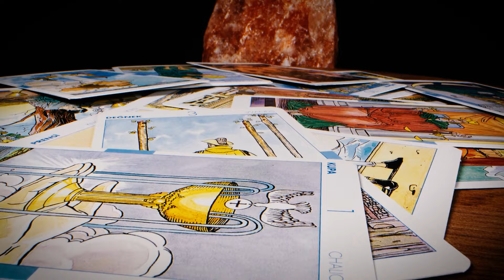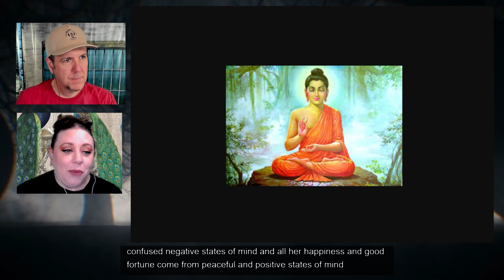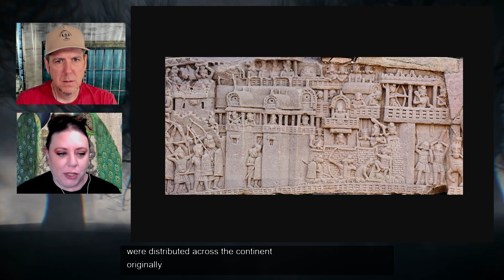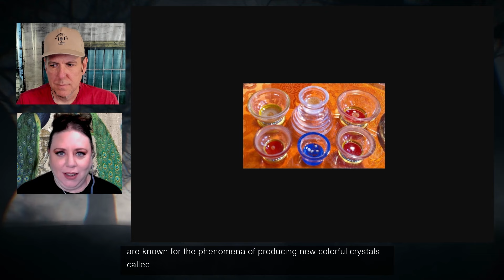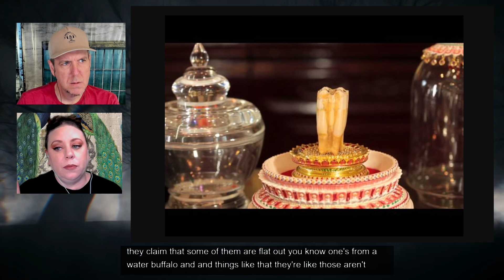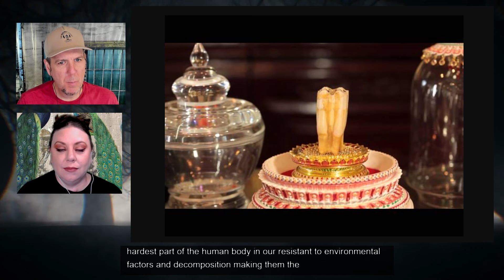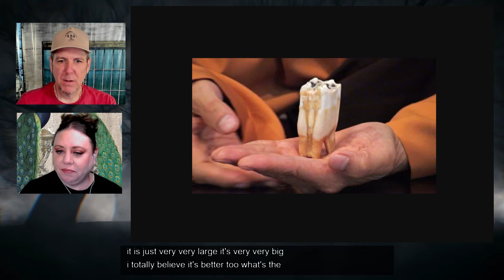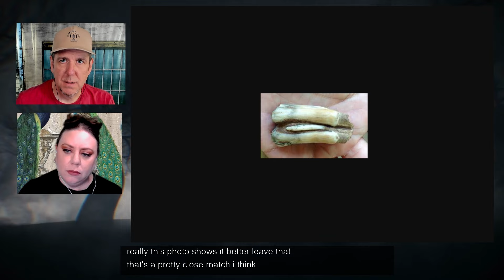Buddha Tooth | Paranormal Perspective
A relic brings people to a Buddhist temple and museum located in Singapore, but can this really be the tooth of Buddha?

Recorded during an episode of The Secret Studio.  Want to catch one LIVE?  Make sure your notifications for this channel are turned on!

Want to help fund our work?  today.

Opinions are reflective of our feelings and conclusions at the time of recording only.